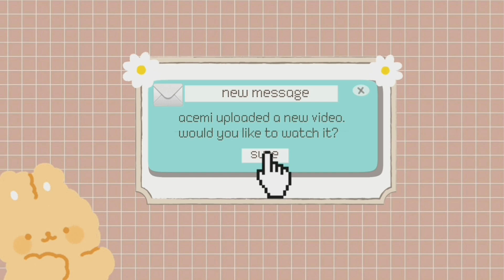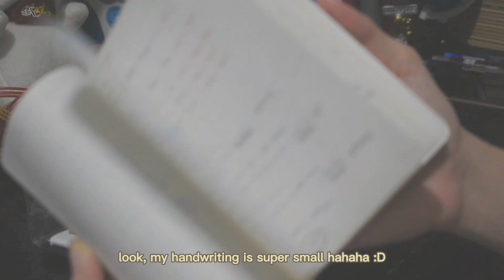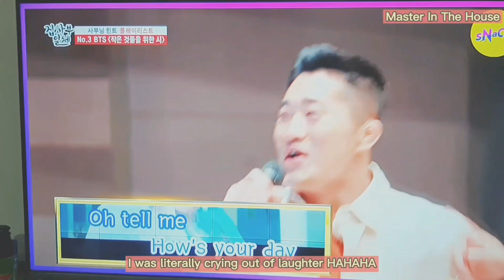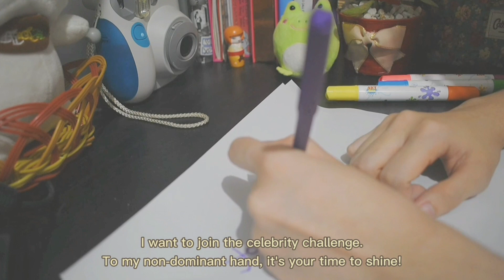vlog:: a productive day in my life 🧸 // morning walks, going to vet ᵔᴥᵔ, studying & celeb challenge!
📩 [ you have (1) new message ]

-open-

📜 heyyy it’s me acemi! I’m back AAAA finally a new video after more than a month!  In today’s video, I’m going to be taking you guys through a productive day in my life.I hope you enjoy this one and I’ll do my best to upload more often 🌼

If you are a wiz*one or ueana please come and say hi in the comments :D
📼 [ you have video recommendations from acemi ]

- open-

Like geography? 🌎

l  i   n  k :  here is the shopee link for 4 in 1 notebook 📙

(1) bgm president - paesaggio italiano, autumn morning, puppy pup, do you love me, my pet swagger, cafe after 9

a productive day in my life, a day in my life, what i do in a day, study vlog, writing with my left hand, cute dogs, morning walks, celebrity challenge, watching youtube.

cheers, acemi 🌼